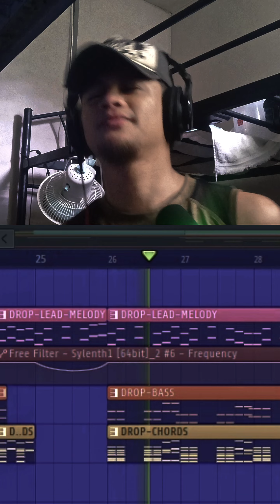if 'Talagsaon' by @hometownkidsmusic was an EDM Banger...